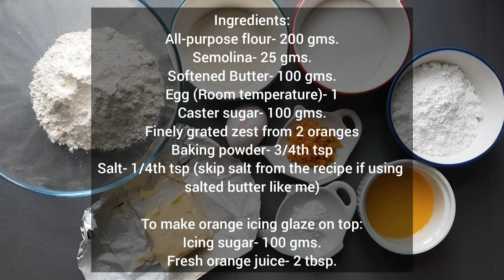Orange Cookies (Much recommended)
Ingredients:

Ingredients:
All-purpose flour- 200 gms.
Semolina- 25 gms.
Softened Butter- 100 gms.
Egg (Room temperature)- 1
Caster sugar- 100 gms.
Finely grated zest from 2 oranges
Baking powder- 3/4th tsp
Salt- 1/4th tsp (skip salt from the recipe if using
salted butter like me)

To make orange icing glaze on top:
Icing sugar- 100 gms.
Fresh orange juice- 2 tbsp.

These cookies are unique, rich with fragrance from orange zest and topped with orange icing glaze on top.

Notes:

Store them in an airtight container for future use.

It's always good to use unsalted butter for baking. But Iam used to salted butter from the time I reached Denmark. I use the same brand and I know the quantity of salt it has.
 If you are not sure about this, use unsalted butter and add the quantity of salt mentioned in the ingredients.

Baking time varies from oven to oven.

We have many new recipes coming on the way.

Author of this recipe: Bala Vidya
Edited by: Bala Vidya.